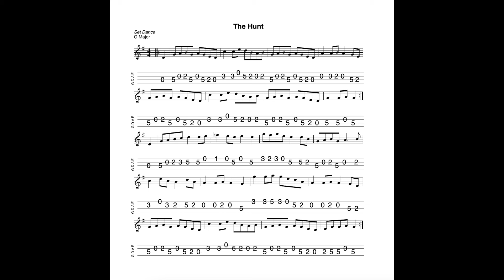The Hunt - a set dance in G Major tabbed for mandolin and played by Aidan Crossey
16 October 2024.  Sheet music and tab for this tune is available to download FREE OF CHARGE at the following

1) Buy one (or more of my tunebooks).  Volume 1 (100 tunes, £7.00), Volume 2 (50 tunes, £3.50), Volumes 3 & 4 (50 tunes and 20 tunes respectively, available as a 'package") Volume 5 (100 tunes, £7.00) and Volume 6 (50 tunes, £3.50) of The Irish Mandolin Tunebook are now available to buy

2) I have released an album of 12 home-recorded tracks via Bandcamp called "The Hard Mile".

3) I have also made available an album of demo recordings of my Ceol Dorcha project at Bandcamp.  The album is called "Dark Nyah"; £5.00 for 14 tracks.  for further details.